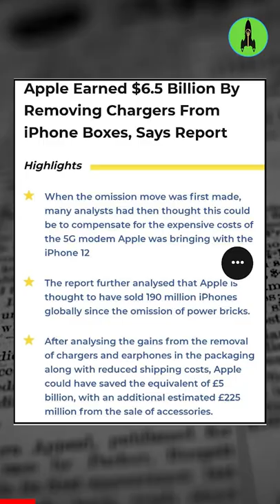Apple Earned ₹45,000 Cr By Removing Charger! 😲😲